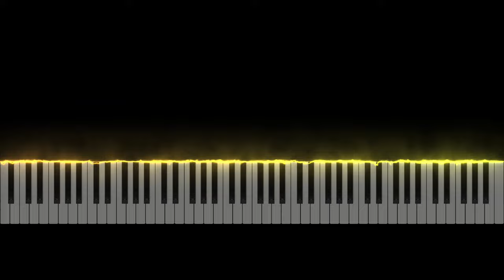Can't Touch This - MC Hammer (Piano Tutorial)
cant touch this bam bam bam bam la la bam bam

🎹 Who else watches boxing compilations with this song playing in the background? Let me know what you think about it down in the comments!